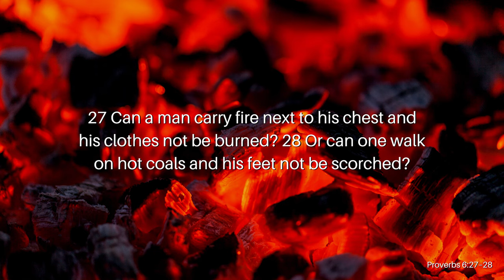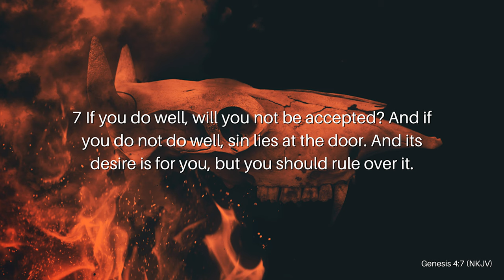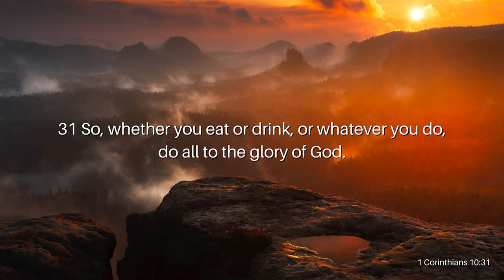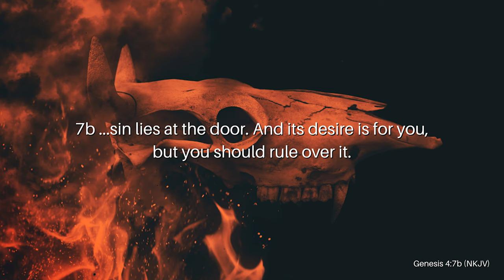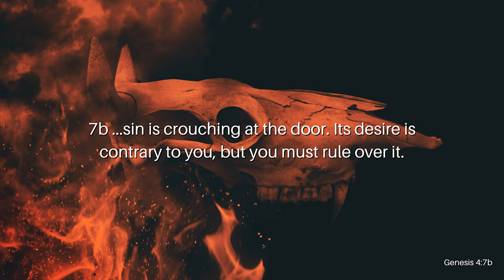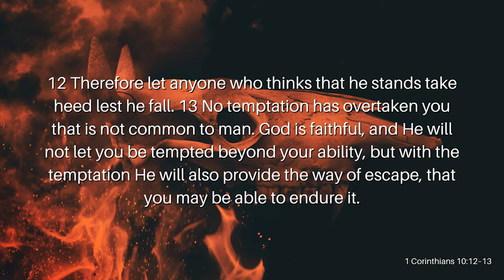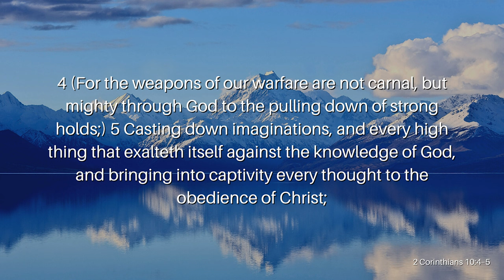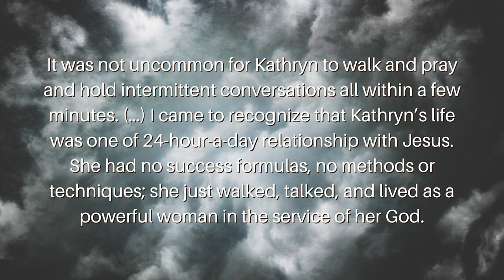Playing With Sin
From the very beginning, the Devil has been tempting humanity with the same ways he still tempts us with today. He entices us with the lie that sin won’t lead to death. That sin isn’t a big deal. The Devil evil twists Scripture in order to get us to fall prey to his schemes. Many believe that as long as our sin isn’t too great, then we can still make it into Heaven. Join Reverend Kenny Yates as he opens our eyes to the dangers of playing with sin regardless of how small we think it is in his message, Playing With Sin.

Verses Used:
Proverbs 6:27–28
Genesis 4:7 (NKJV)
1 Corinthians 10:31
1 Corinthians 10:12–13
2 Corinthians 10:4–5
Romans 12:1–2